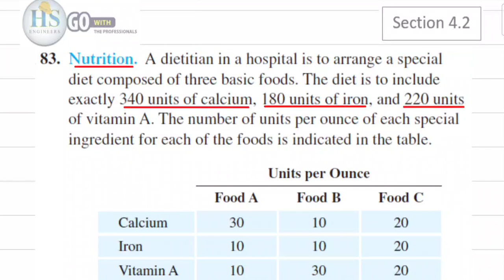48 Finite115 Section4.3 P83